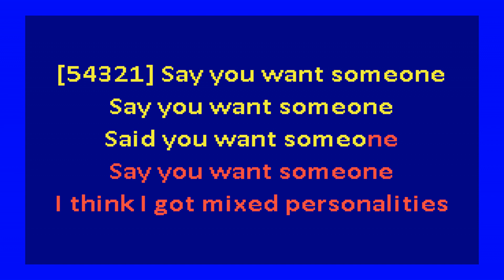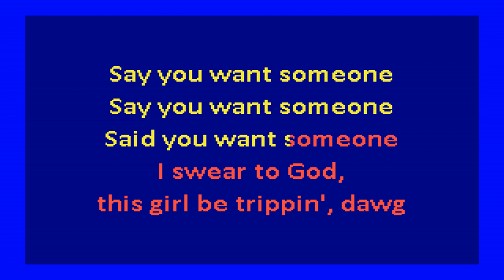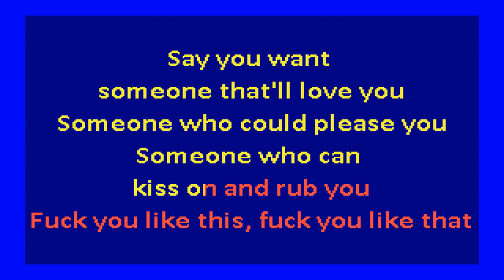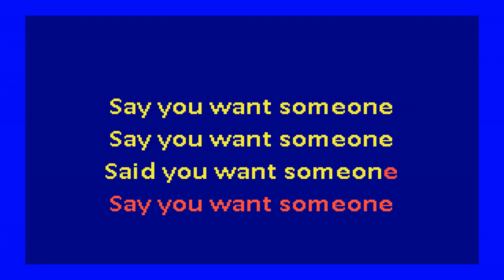YNW Melly ft Kanye West - Mixed Personalities (karaoke)